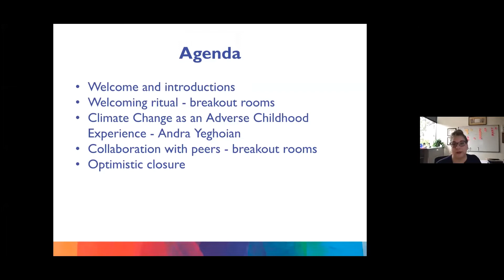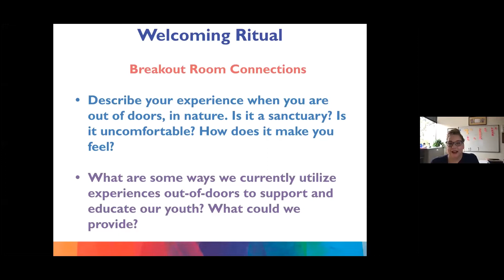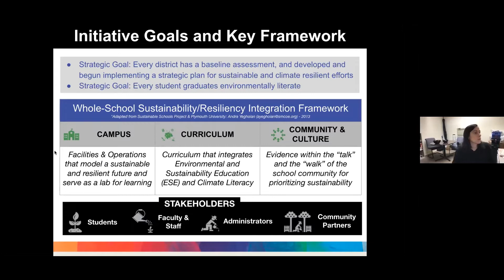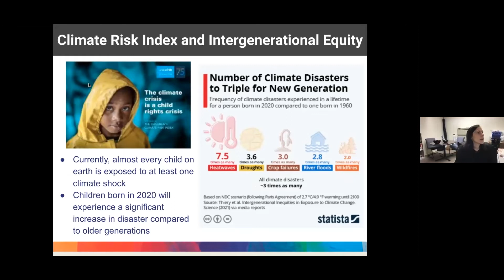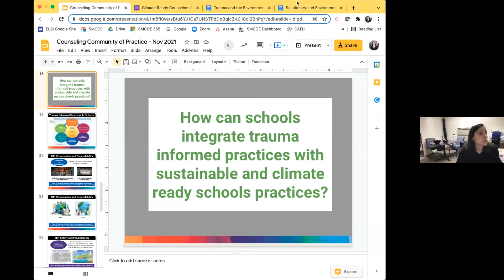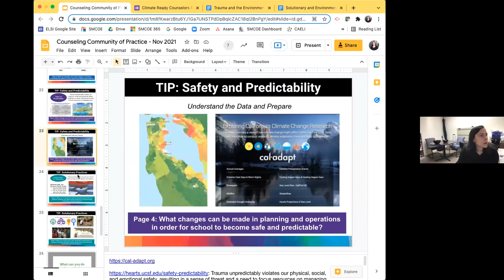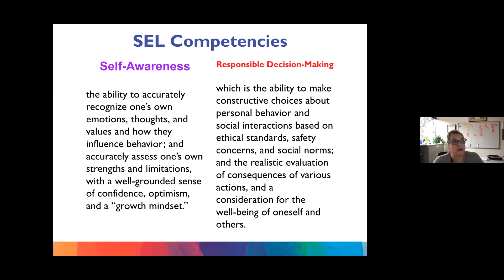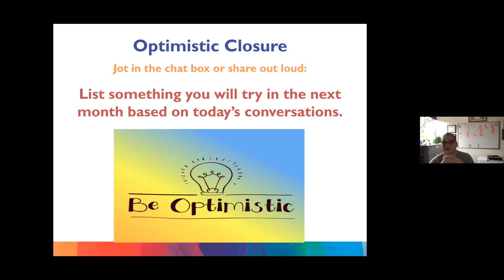School Counselor Community of Practice, November 18, 2021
This monthly community of practice meeting includes school counselor community building and sharing of best practices.